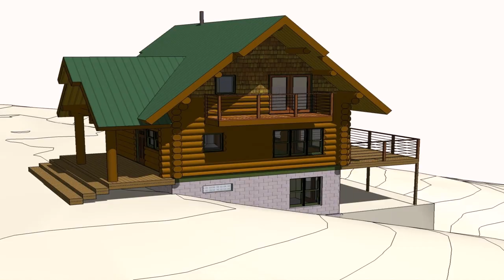Buy Car NY 5% DP